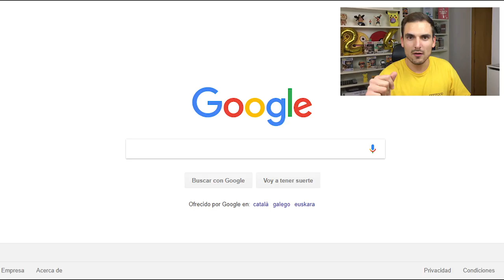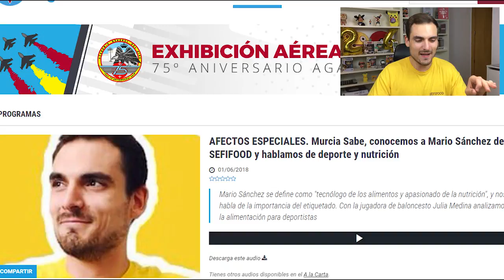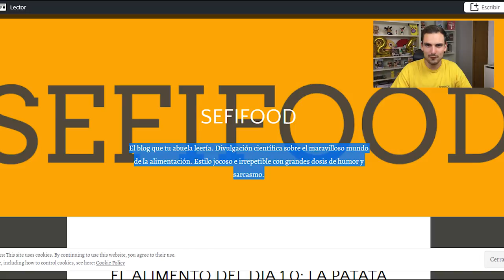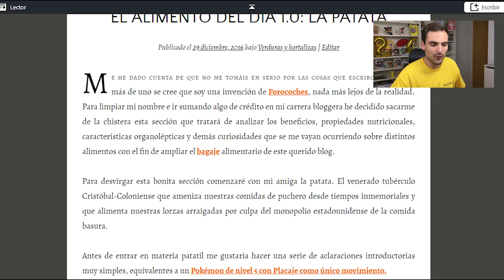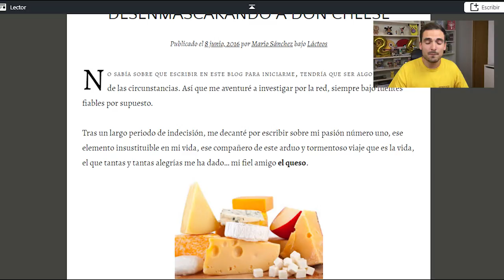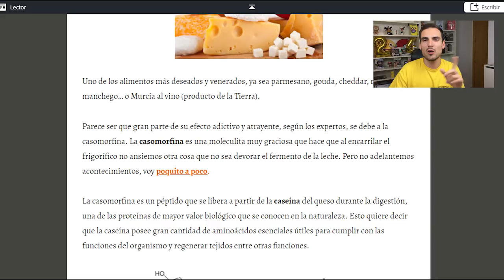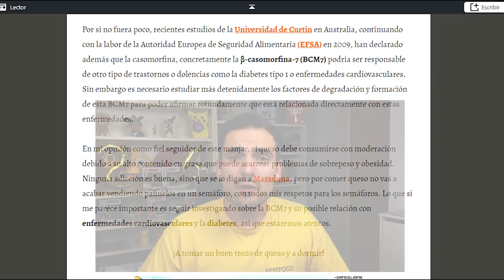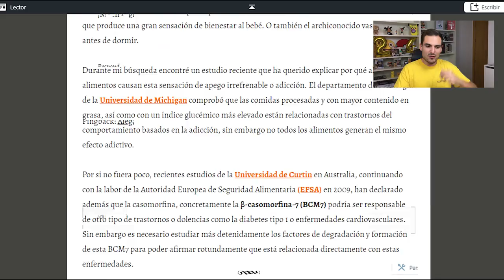Especial 2º Aniversario | SefiFood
El 8 de junio de 2016 escribí mi primer post en Internet, hoy toca celebrar el segundo aniversario de SefiFood por todo lo alto. Dentro vídeo.